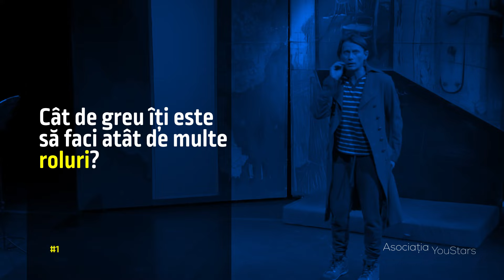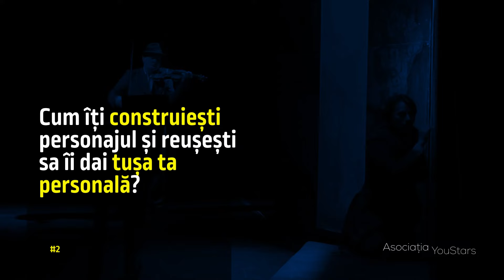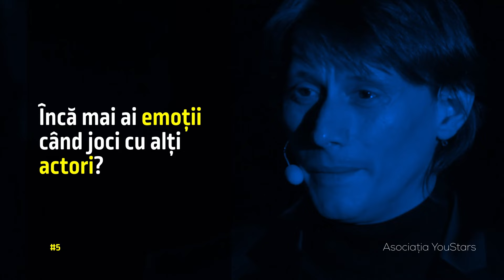Dincolo de Succes | Marius Manole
Actorul Marius Manole,  acest “enfant terrible” al scenei românești, are o determinare și o rezistență de campion.
Uneori, joacă în nouă sau zece spectacole pe săptămână, are turnee, podcast, repetiții, premiere.
 Nu e spectacol în care să nu câștige medalia, aprecierea și aplauzele publicului. Fiecare rol, pe care îl interpretează, ascunde muncă, pasiune, respect pentru sine și partenerii de scenă.
 Când pleci de la spectacolele lui, ai impresia că te întorci la vârsta inocenței. Viața, notorietatea, zecile de roluri, interpretate în film și în teatru, aplauzele și admirația nu i-au alterat mintea, inima și sufletul de copil.
Evoluția și reușita pot avea ca bază cei șapte ani de acasă, lucrurile simple și curate.

00:00 Intro
00:15 Cât de greu îți este să faci atât de multe roluri?
01:32 Cum îți construiești personajul și îi dai tușa ta personală?
02:37 Ai avut momente când ai vrut să renunți?
03:53 Ai simțit vreodată că nu ai reușit să dai tot ce e mai bun în cariera ta?
04:37 Încă mai ai emoții când joci cu alți actori?
04:59 Ce stă la baza educației tale profesionale?
05:19 Ce se află dincolo de succesul tău?